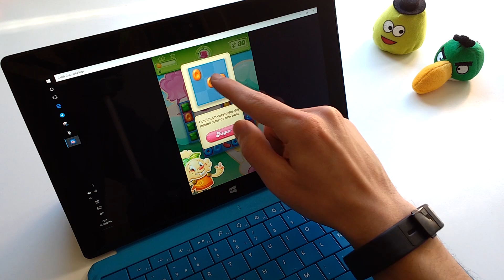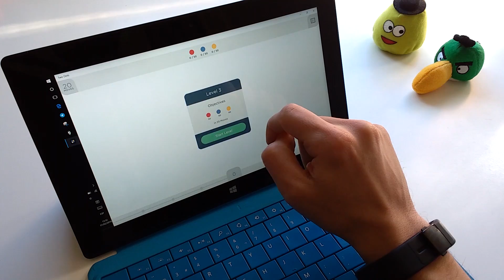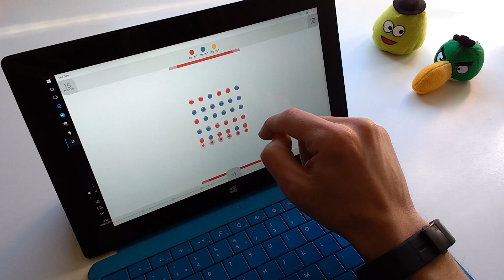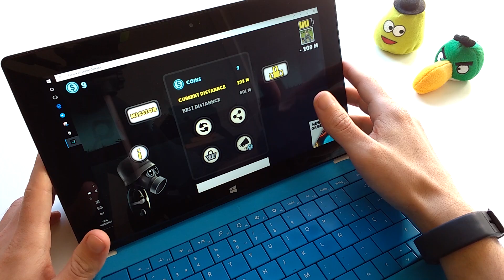Los mejores juegos para Windows y Windows Phone de enero